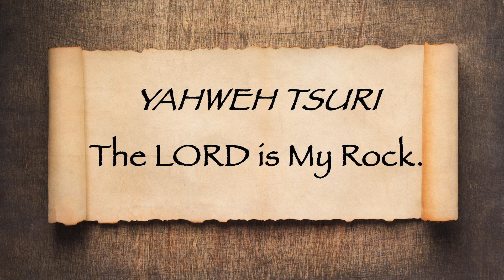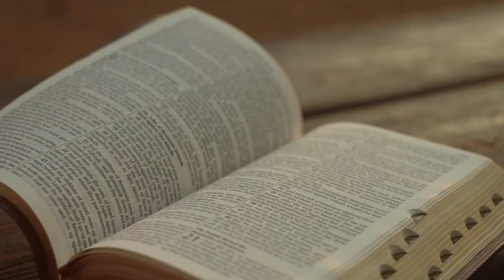The names of God: Yahweh Tsuri